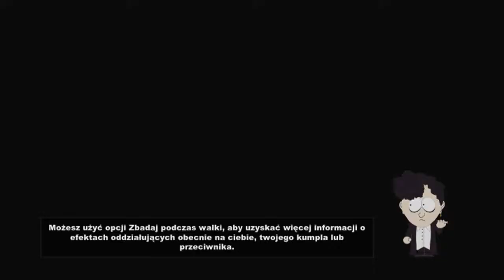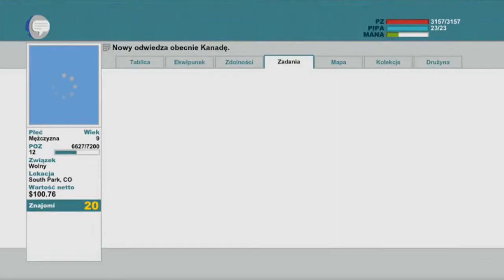#16 Let's Play South Park : Kijek Prawdy -Przepustka do Kandada / Gameplay